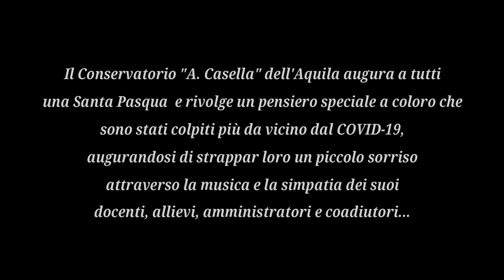Conservatorio dell'Aquila - Auguri di Pasqua 2020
Con questo video amatoriale il Conservatorio Casella dell'Aquila augura a tutti una Santa Pasqua  e rivolge un pensiero speciale a coloro che sono stati colpiti più da vicino dal COVID-19, augurandosi di strappar loro un piccolo sorriso attraverso la musica e la simpatia dei suoi docenti, allievi, amministratori e coadiutori…